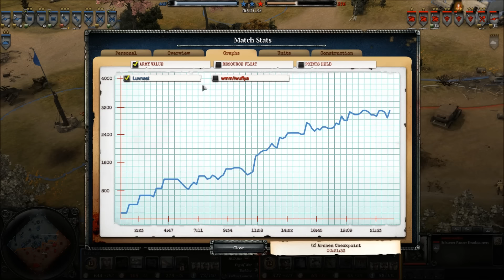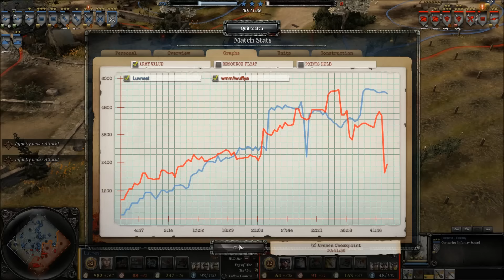[CoH2][1v1] Propagandacast #1368 [OKW]Wuff vs [SU]Luvnest